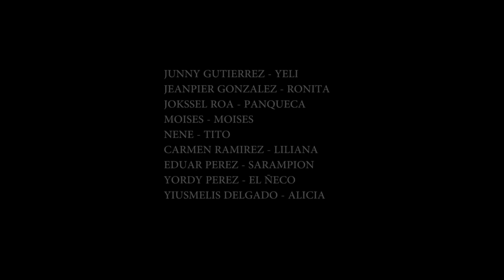Azotes de Barrio | Capítulo 9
Les recordamos que este es un taller practico de cine guerrilla donde nuestros participantes poco a poco van aprendiendo a desarrollar su talento, las llamadas telefónicas se originan ya que tenemos muchos participante fuera del país los cuales tienen ese deseo de aprender. para mas información si quieres ser parte de nuestros participantes escribe por  Instagram @liloazotes @jacksonazotes